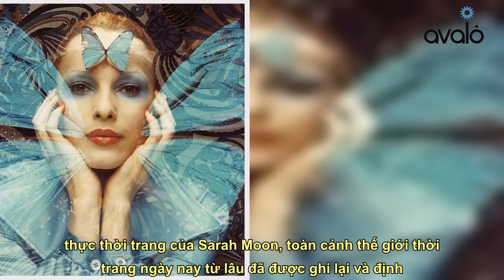9 nữ nhiếp ảnh gia định hình thời trang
Nhớ Theo dõi kênh youtube để xem nhiều video hơn nữa nhé Từ Annie Leibovitz đến Petra Collins, chúng ta cùng tôn vinh những nữ nhiếp ảnh gia đã tái tạo lại thế giới thời trang.    Phụ nữ quan trọng và có ảnh hưởng nhất trong lịch sử thời trang, cụ thể là trong lĩnh vực nhiếp ảnh. Từ sự tinh thông của Annie Leibovitz đến phong cách thẩm mỹ thiếu nữ của Petra Collins cho đến chủ nghĩa siêu thực thời trang của Sarah Moon, toàn cảnh thế giới thời trang ngày nay từ lâu đã được ghi lại và định hình qua lăng kính của những người phụ nữ này. Chúng ta cùng tôn vinh 9 nữ nhiếp ảnh gia thời trang và tác phẩm của họ đã thay đổi ngành thời trang như thế nào.  Louise Dahl-Wolfe  Trong suốt thế kỷ 20, nhiếp ảnh của Louise Dahl-Wolfe đã xác định vẻ đẹp từ thập niên 30 đến thập niên 60. Dahl-Wolfe đã hợp tác chặt chẽ với biên tập viên thời trang Diana Vreeland, người đã cùng nhau định hình nên